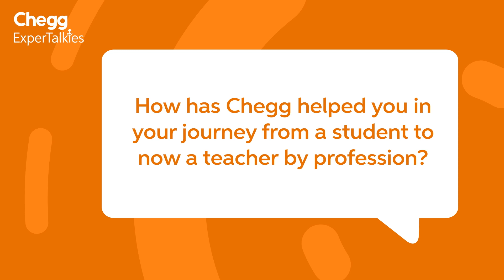Chegg India Expert Talkies: Ace Solutioning with Sandip Ghatak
On this episode of Expert Talkies, meet Sandip Ghatak, one of our Chemistry Experts. Watch Sandip, take use through his Chegg Journey and how it proved to be a turning point in his career and life. Master the art of ace solutions with Sandip and start you journey with Chegg Today!

Exper Talkies is a series where we bring you a glimpse into the life of our Chegg Experts. Every episode, we have a member of the Chegg Expert family sharing their stories, tips, and tricks which can be invaluable resources to their fellow Experts.